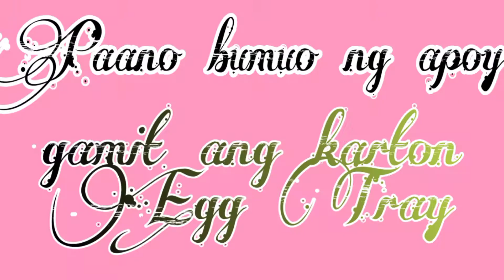HOW TO BUILD A FIRE USING AN EGG TRAY CARTON | FT. BOY HALING (MY BROTHER)